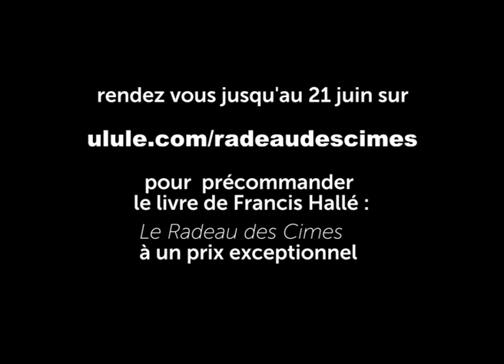# 7 Le Radeau des Cimes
# 7 Amener le matériel en Guyane
Conférence de Francis Hallé, Dany Cleyet-Marel et Gilles Ebersolt
pour les 30 ans du Radeau des cimes
Gignac le 15 février 2017